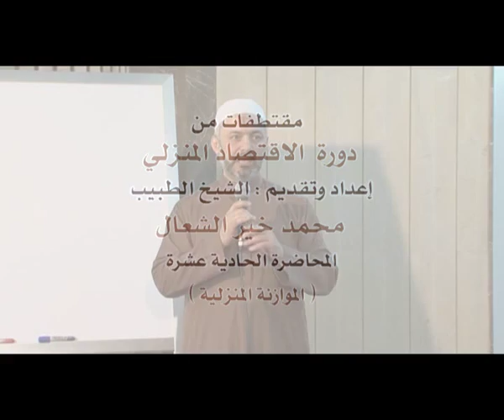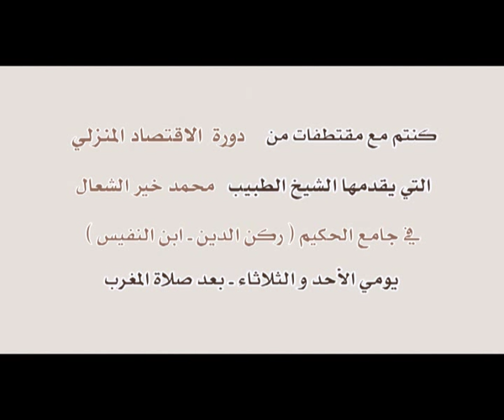الاقتصاد المنزلي 11 - الموازنة المنزلية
دورة في الاقتصاد المنزلي - مقتطفات من المحاضرة الحادية عشرة - الموازنة المنزلية